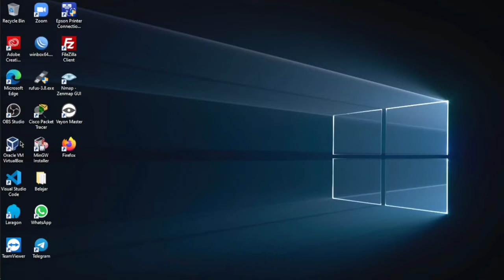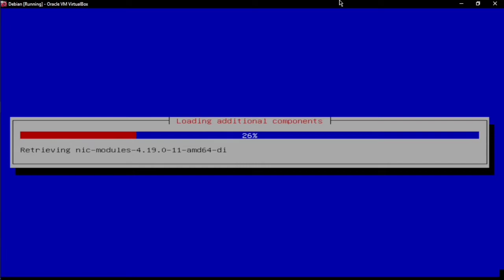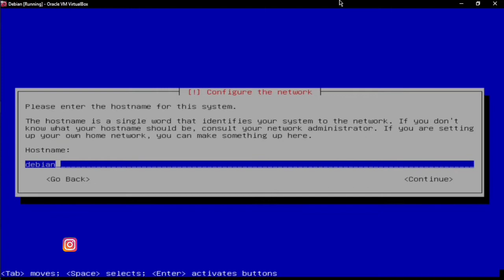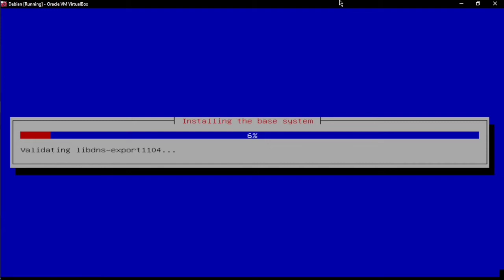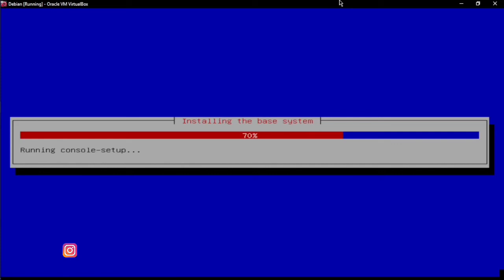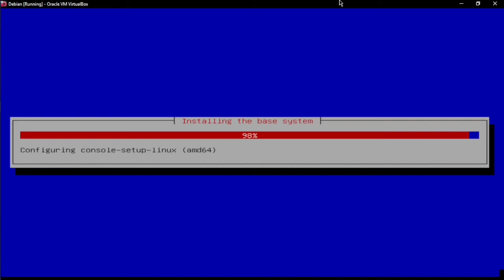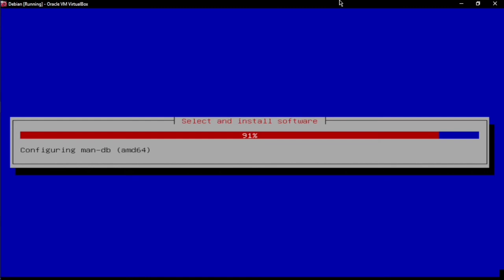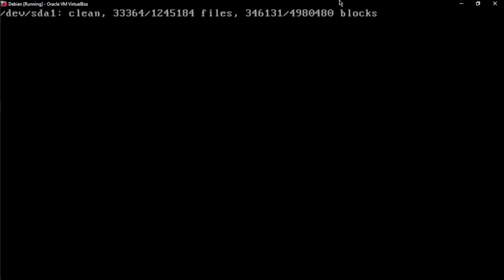Cara Install Debian 10 di VirtualBox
Tutorial Install Debian 10 di VirtualBox